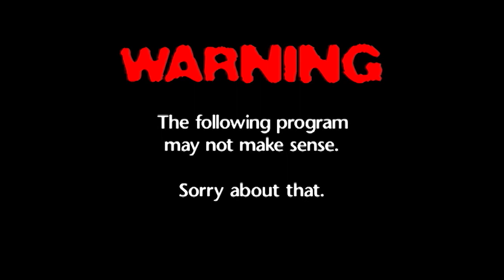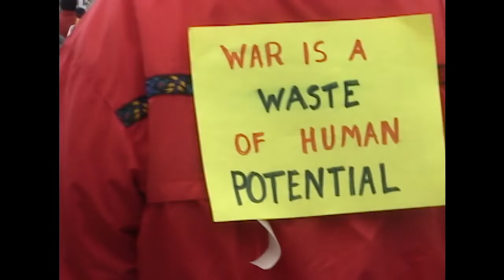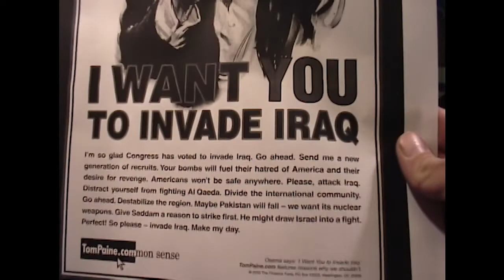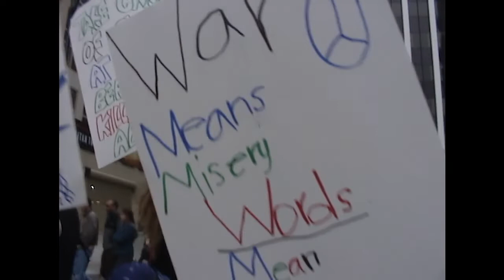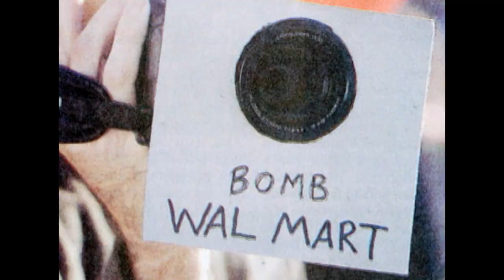ROX #88: J&B's Mid-Life Crisis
For a full listing of what's in this program, including production notes and reviews,